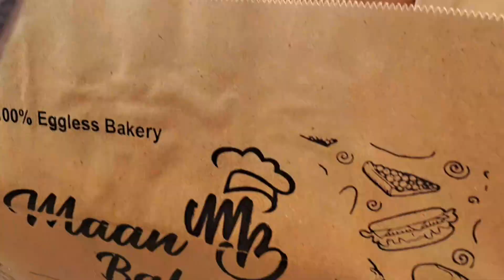Birthday Surprise Gift went Wrong🤣|Happy Birthday Mummy❤️surprise